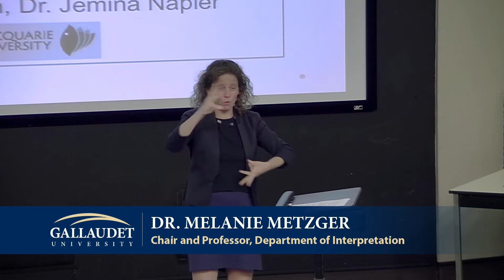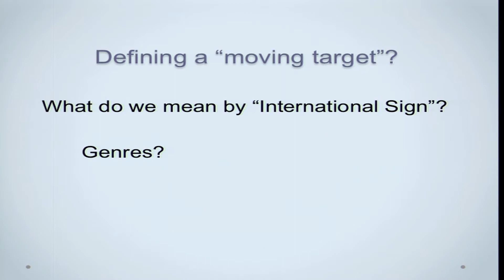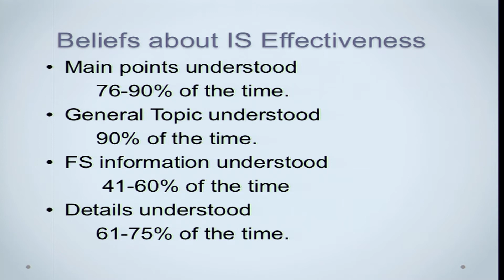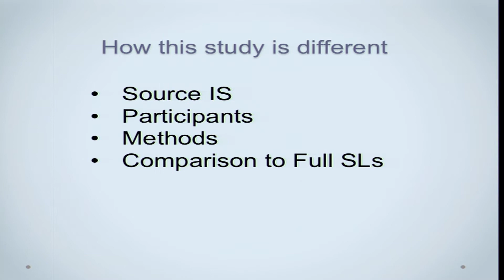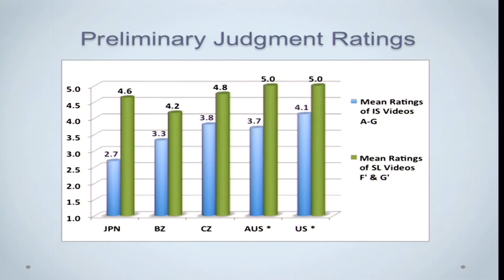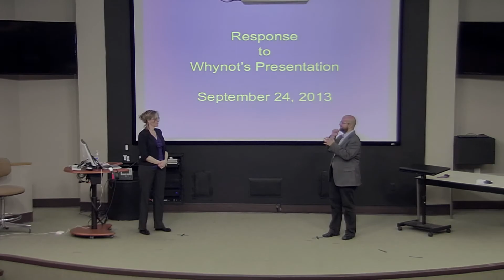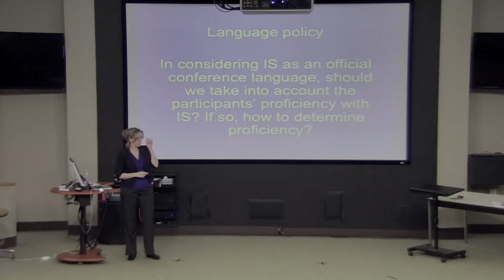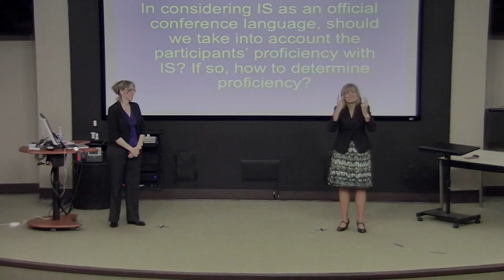Interpretation Colloquium 9/24/13 Whynot Assessing Communicative Effectiveness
Assessing Communicative Effectiveness and the Conventions of International Sign

Recent decades have seen increased visibility of the signing contact phenomenon, International Sign (IS).  Website video blogs publish information in IS for a global Deaf audience, and international Deafness-related conferences regularly adopt it as an auxiliary conference "language" to make content accessible to varied signed language users.

There are unexamined assumptions about what information can be successfully conveyed with IS.  Furthermore, there is insufficient research to inform teaching or interpreting with it, yet IS training is in demand. IS is described as a complex pidgin which employs similar structures found in conventional national signed languages (Supalla,1995; Padden,1993, Moody, 2002; Allsop, Woll, and Brauti, 1995; Locker McKee & Napier, 2002; Rosenstock, 2004, Rosenstock, 2008).  The only study of comprehension suggests that this 'de facto' lingua franca is more readily understandable by North American or Western signed language users who viewed interpreters using it (Rosenstock, 2004).  There is still more to learn about factors that afford and limit understanding of International Sign. This presentation describes a current PhD project that analyzes conventions of lexicon and depiction observed in expository IS, as created by diverse Deaf, international signers.  Comprehension is subsequently assessed in five different countries using a mixed methods approach. The research examines sociolinguistic factors and the extent that discourse information in IS is conveyed to viewers from distinctly different signed language backgrounds.  It offers defining parameters of IS and suggests differences between comprehension of IS and conventional national signed languages.

Lori Whynot, M.A., CI & CT, SC:L is an ASL-English interpreter with 22 years of experience comprising medical, government, higher education, conference, legal, and international settings. A mentor and educator, she teaches topics in interpreting, sign language linguistics, and provides workshops on health care interpreting and reflective practice with DC-S. Lori is a native of the Boston area, where in 1998 she earned a Master's degree in Intercultural Relations, applying it to interpreting in a multi-cultural community. She currently lives in Australia with her life partner and is pursuing a PhD in Linguistics at Macquarie University in Sydney.